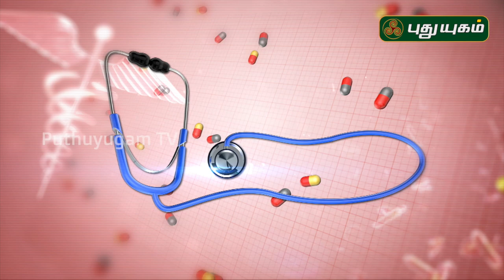மூட்டு வலியும் இயற்கை மருத்துவமும் | Doctor On Call | 30/07/2020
மூட்டு வலியும் இயற்கை மருத்துவமும்!
Dr. Anitha
RJR Hospital,
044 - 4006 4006